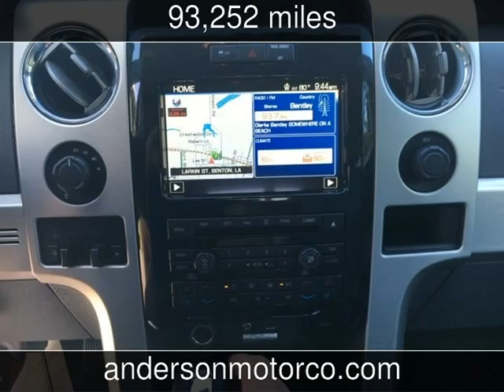2012 Ford F150 Platinum Used Cars - Benton,LA - 2016-08-25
See more details about this used car This 2012 Ford F150 Platinum with 93,252 miles is for sale at Anderson Motor Company LLC.